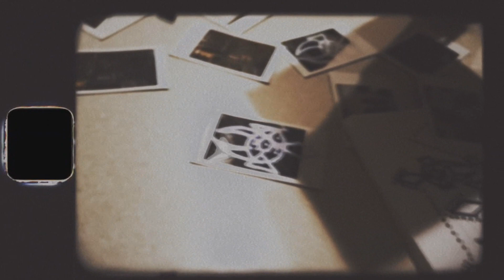THE GRIMSHIEK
A//z././A///r././//A/.//c///.//k